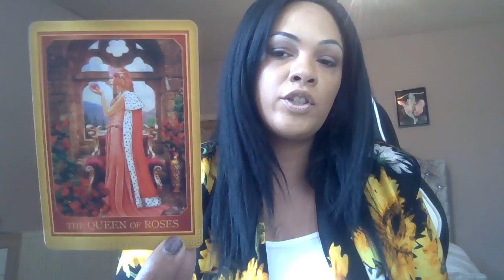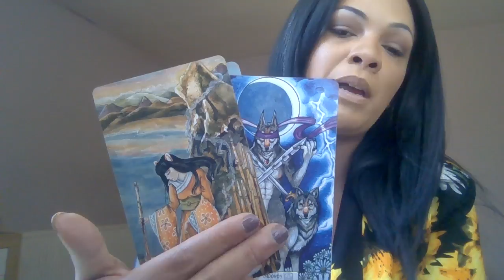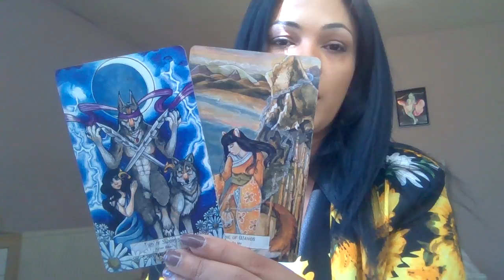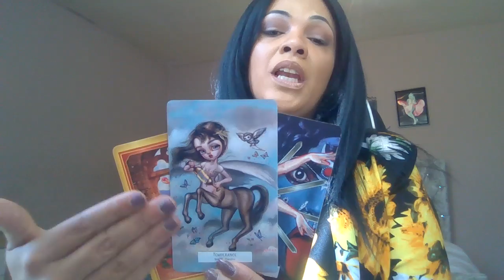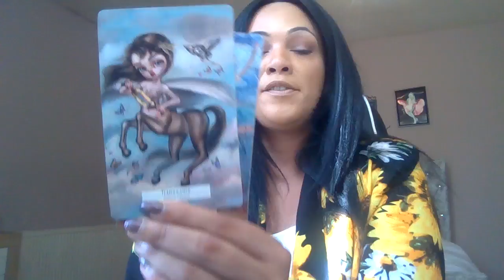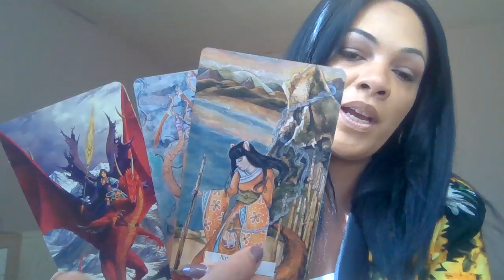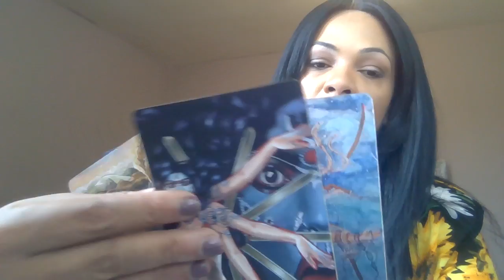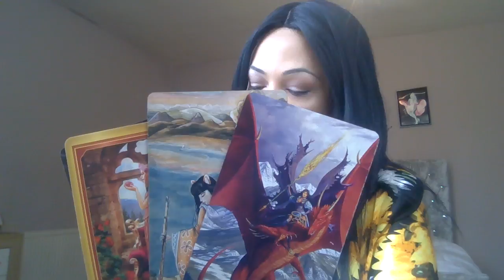Sagittarius August , Answers you need are coming !!